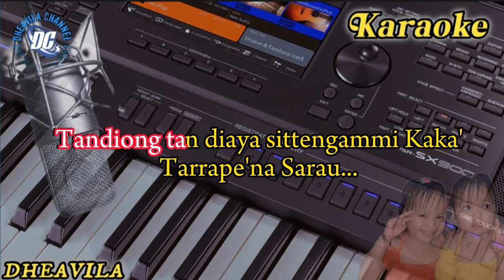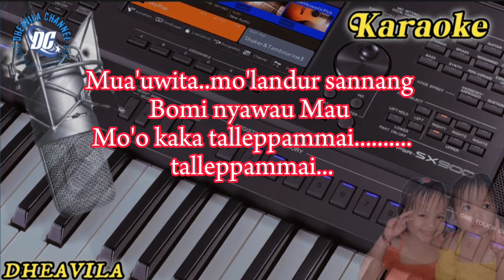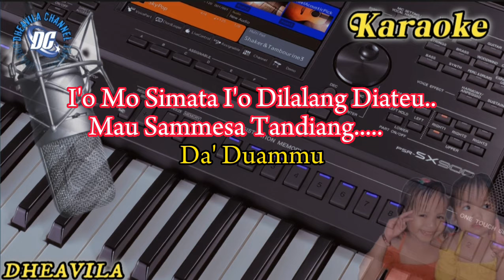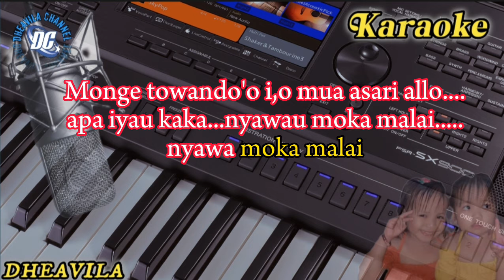sara tarrape karaoke versi slow|nada cewek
Sara tarrape

sara tarrape, sara tarrape karaoke, sara tarrape lirik, sara tarrape cover, lagu mandar fajria ekko sara tarrape, karaoke fajriah ekko sara tarrape, lagu mandar sara tarrape karaoke